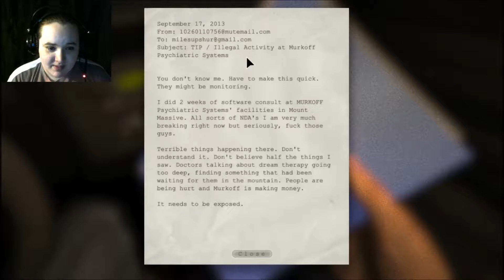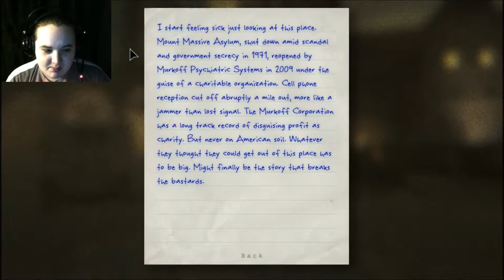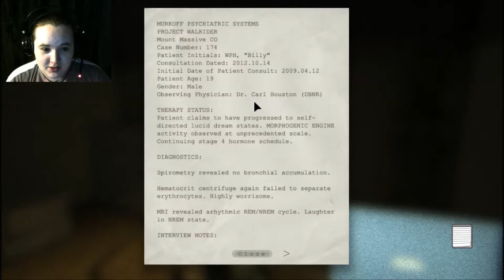Scream Warning - Let CC Play Outlast #1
I do the first episode of Let CC Play Outlast and I must admit that I screamed more than I expected.